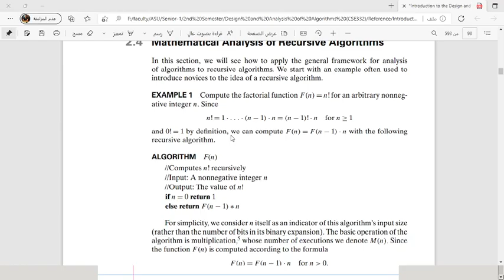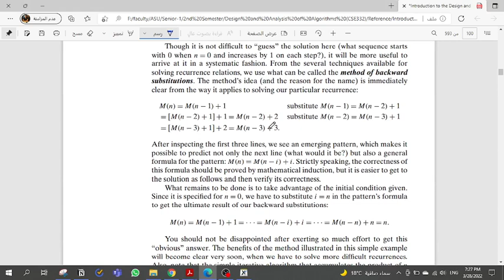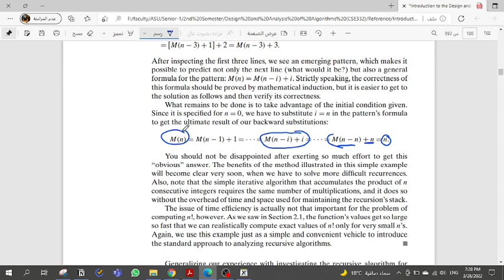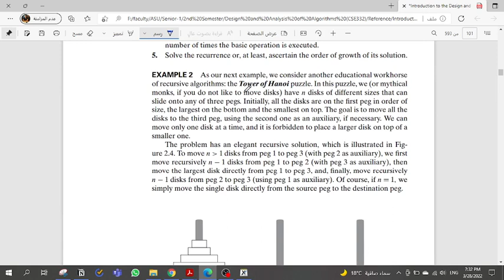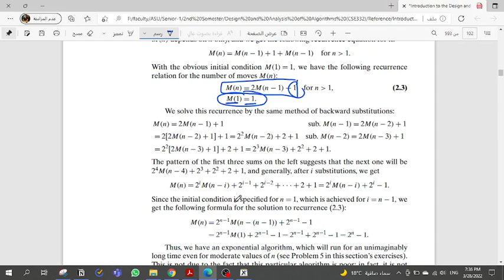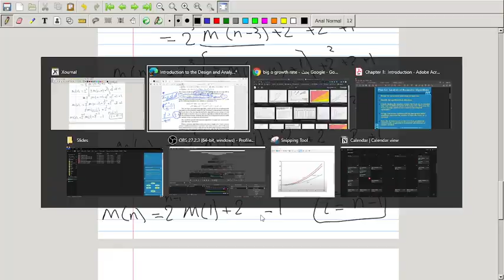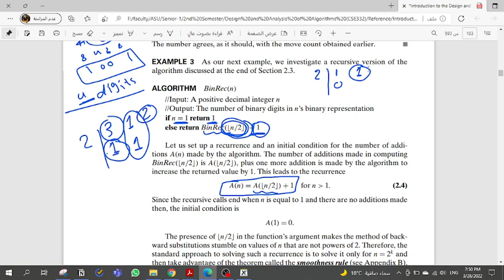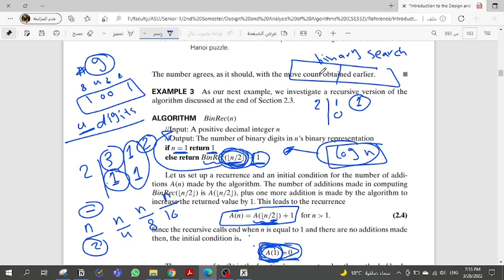5. Analysis of Recursive Algorithms - Algorithms